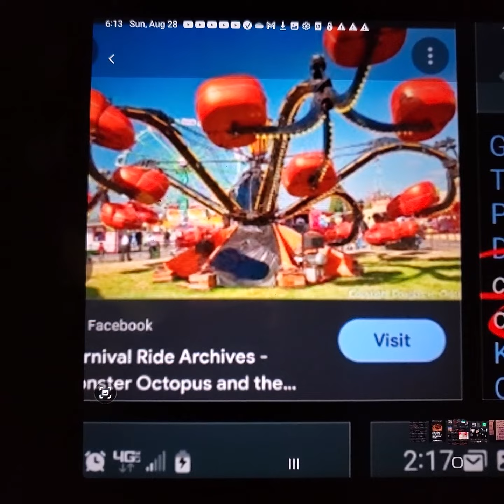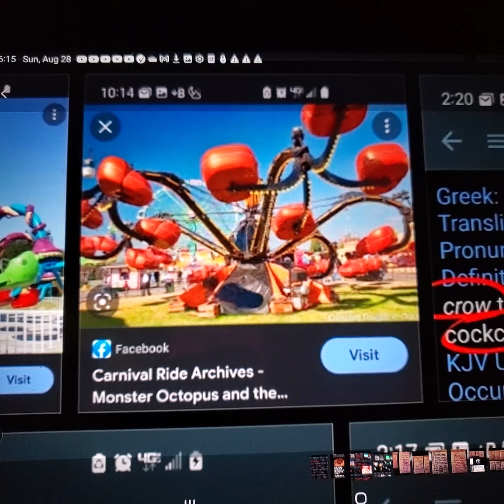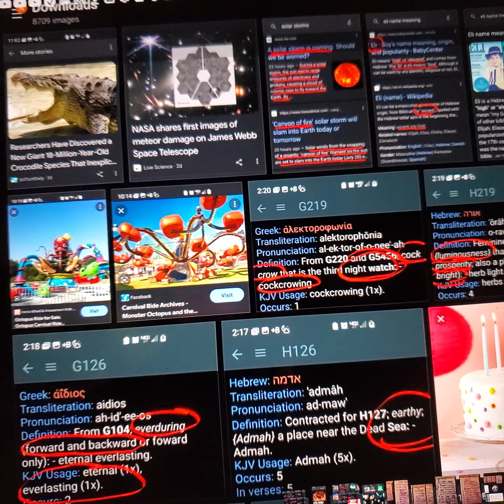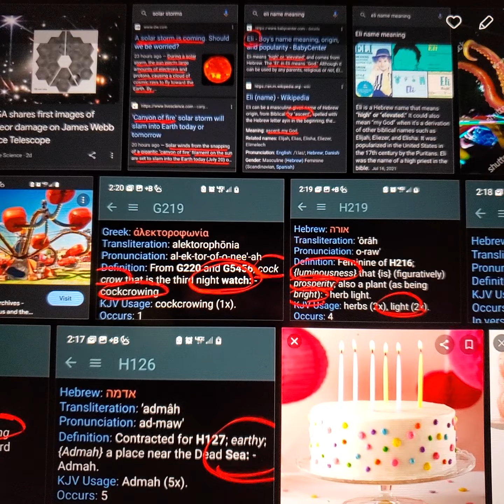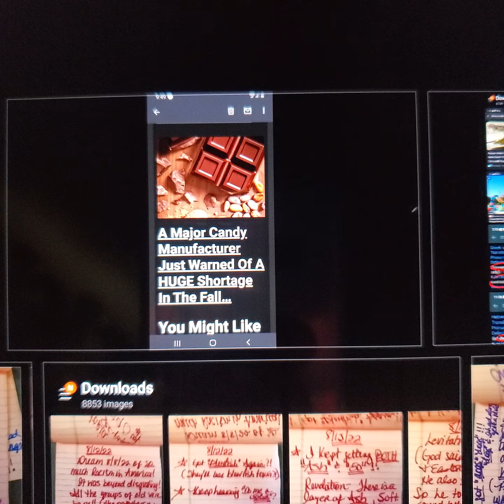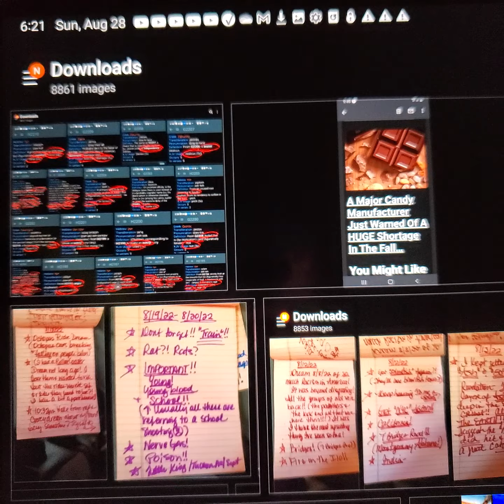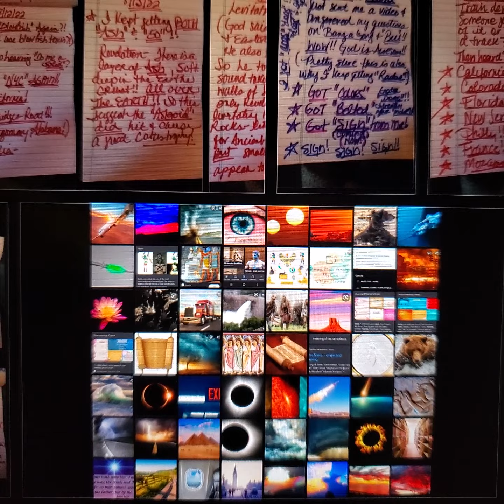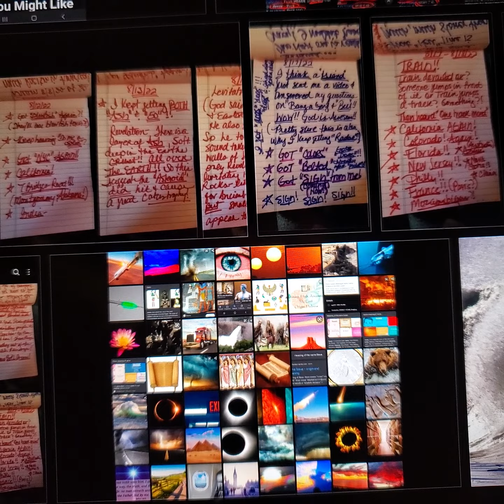NARROW ESCAPE!! PLANET HELL COMING!! SHORTAGE ON FLOUR, OATS NOW!!! POISON GAS!! HIGH TIDE!!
Hey guys!! thank you for all you do!! please watch until the end! love you all!
If you need a Bible or feel led to help..
please use the following..
to write or send a card
ORLEANS, IN
47452